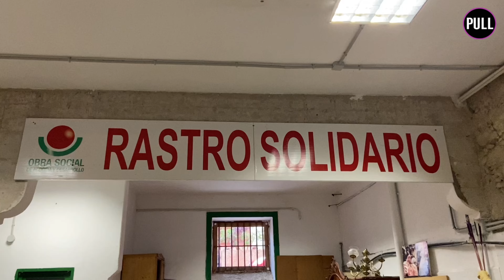La solidaridad convertida en ropa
Estos establecimientos se han convertido en una pequeña solución al dilema de la sobreproducción de prendas, en estas tiendas de segunda mano se venden ítems a los que se les da una nueva vida. Es uno de los proyectos organizados por la entidad Obra Social de Acogida y Desarrollo.